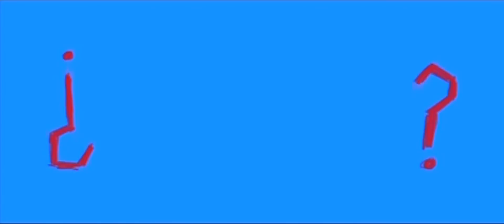Discovery Channel Mexicano ''Guillermo Gonzalez Camarena'' Invento de la television a color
Discovery Channel

Mexicano ''Guillermo Gonzalez Camarena'' sistema tricromatico secuencial

Sistema de televisión a color